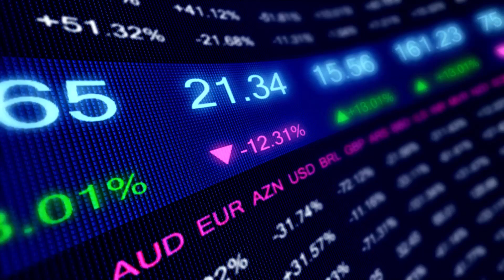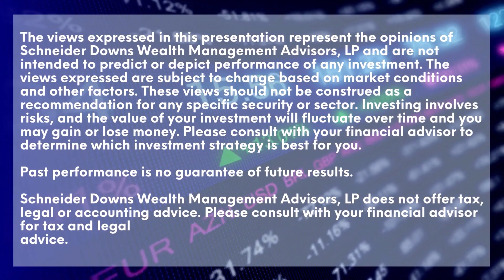Market Commentary Q4 2022 - New Normal in a Year With Nowhere to Hide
Sit down with CIO, Jason Staley and Partner, Dave Brinkman as they discuss our Q4 2022 Market Commentary.

Volatility & Risk (0:47)
Breakdown of 2022 (2:26)
Inflation & Rate Increases (4:17)
Bond Market (5:21)
Nowhere to Hide from the New Normal (7:12)
Decline of the U.S. Dollar (11:29)
Fundamentals of Investing (16:40)
Closing Thoughts (18:56)

Schneider Downs Wealth Management Advisors, LP (SDWMA) is a registered investment adviser with the U.S. Securities and Exchange Commission (SEC). SDWMA provides fee-based investment management services and financial planning services, along with fee-based retirement advisory and consulting services. Please note that individual situations can vary. Therefore, this information should be relied upon when coordinated with individual professional advice. Registration with the SEC does not imply any level of skill or training. Past performance is no guarantee of future results.